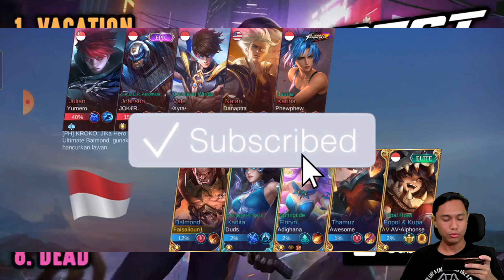Bagaimana Keluh-Kesah Exp-Lane|Balmond Fighter - Mobile Legend Bang-Bang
Makasih buat semuanya yang dukung dan selalu memberi saran di Channel ini, semoga kebaikan selalu menyertai kalian. :)
Tunggu untuk konten video selanjutnya!!!
Balmond Player!! Balmond Best Build!! Tutor Balmond!!